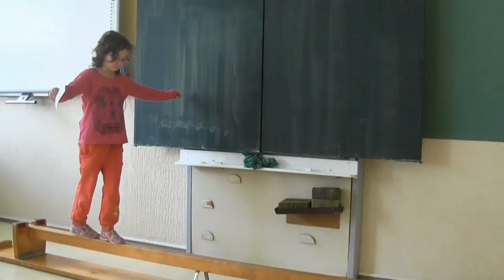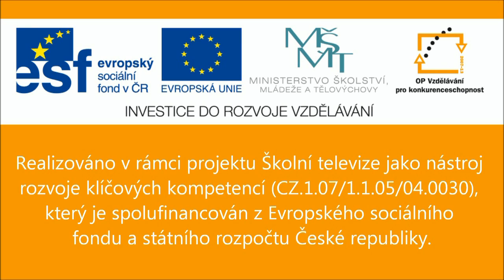Den otevřených dveří ZŠ TGM Borohrádek - reportáž pro ČT